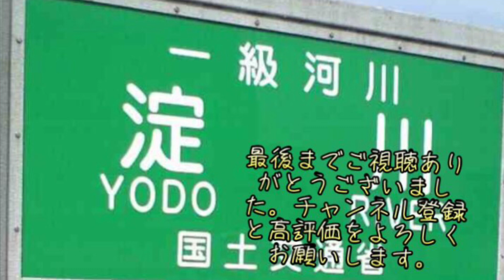真冬の城北ワンド、3番ワンド周辺を探索してみた。fishing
2023年1月中旬に撮影した映像になります。

淀川　バス釣り
淀川　ポイント